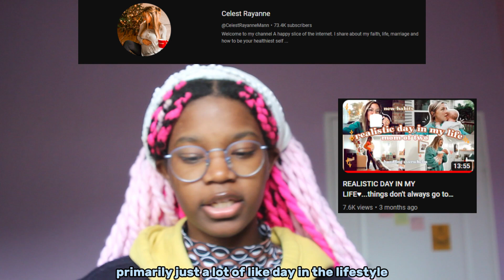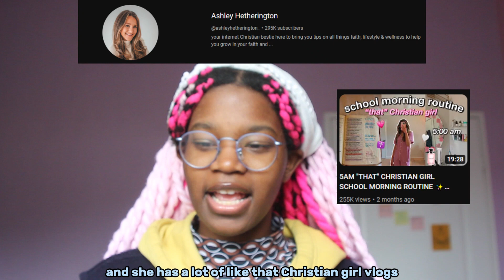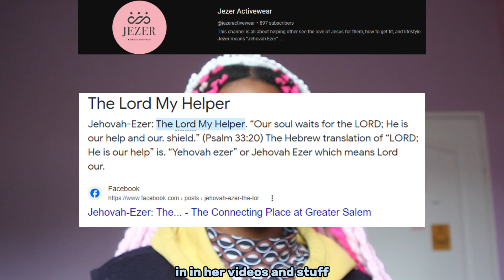Christian Vlogger Recommendations | Part 1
Hi guys! I hope you enjoy all the Christian vloggers I recommended and that the Lord uses them to impact your walk with Him positively.

All the vloggers mentioned in this video plus Celestria by accident😂🫶🏾

​⁠@gentiânnnn